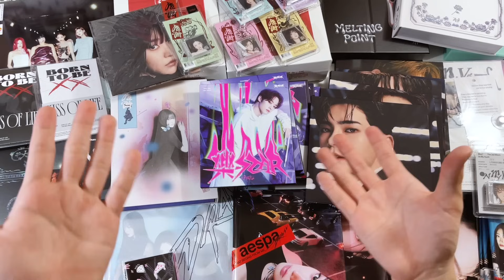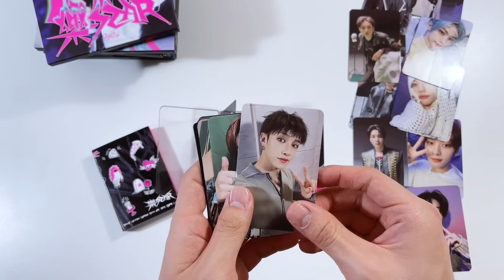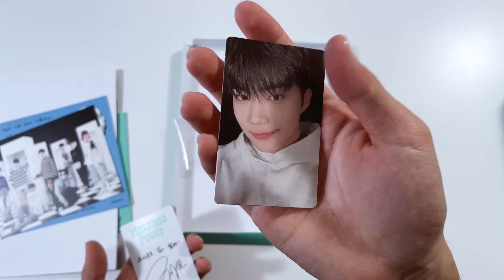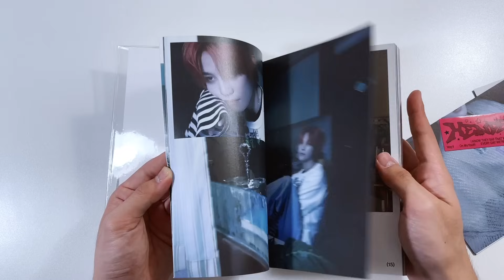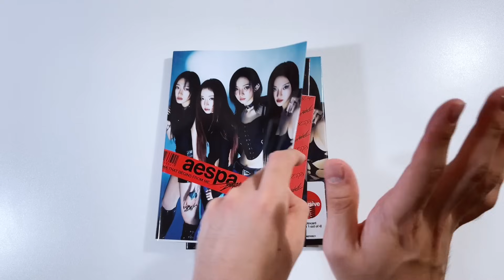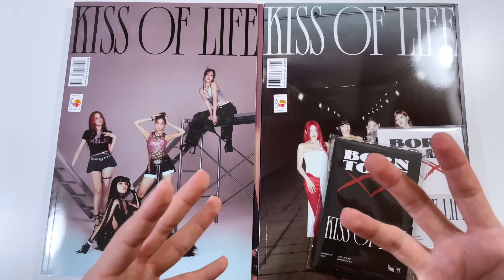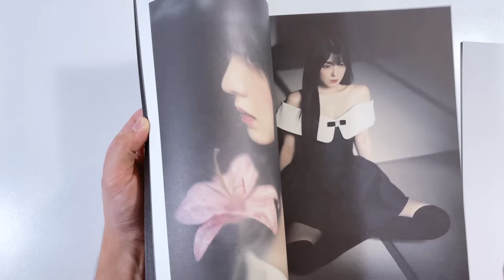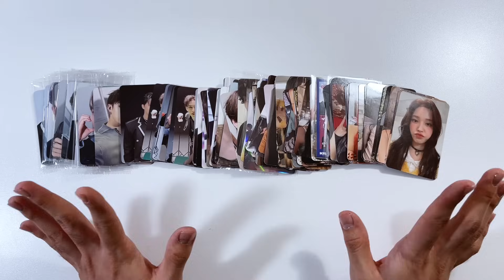a grand kpop album haul + unboxing ✮ zerobaseone, aespa, red velvet, wayv, stray kids, kiss of life!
✦ TIMESTAMPS ✦
0:00 ITS THE FINAL COUNTDOWN
2:04 stray kids ✧ 樂-star (ot8 postcard + nemo)
10:28 zerobaseone ✧ melting point
23:07 wayv ✧ on my youth
28:26 aespa ✧ drama
44:19 kiss of life ✧ born to be xx
51:00 red velvet ✧ chill kill